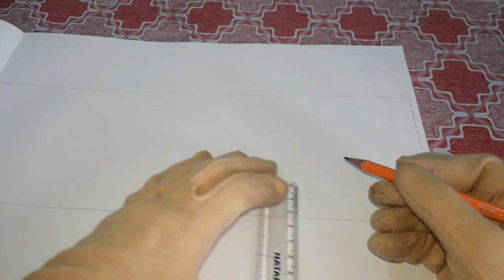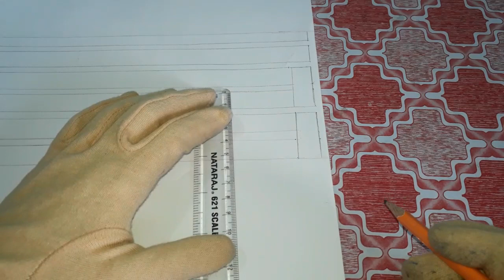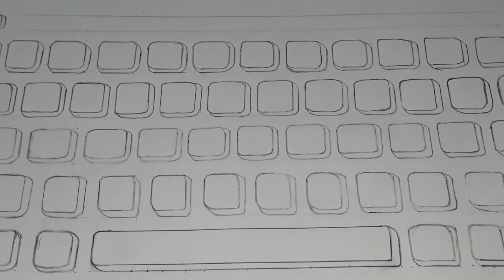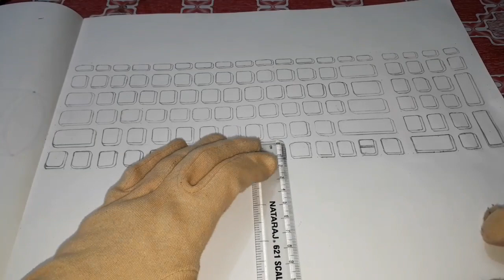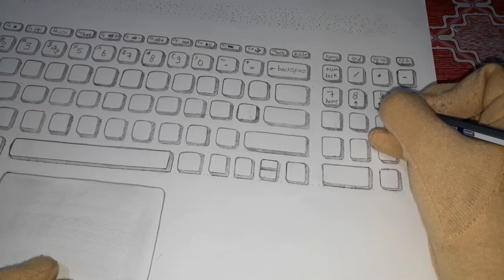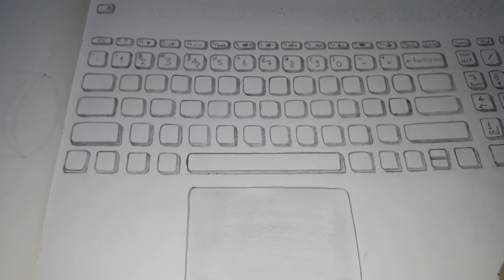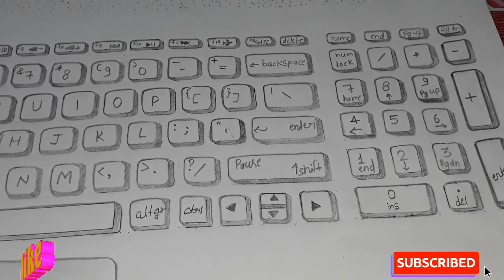How to draw Laptop Keyboard in drawing copy?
How to draw Laptop Keyboard?